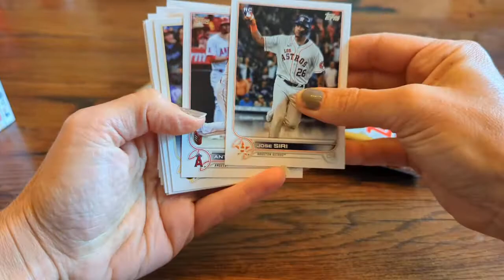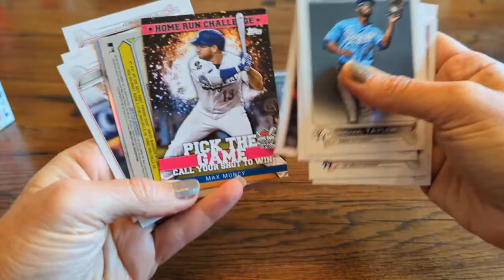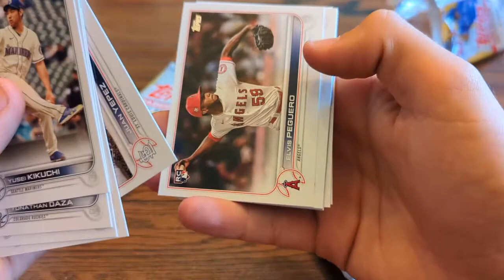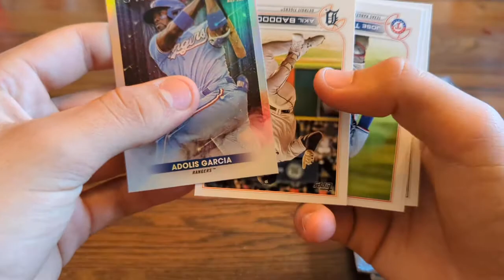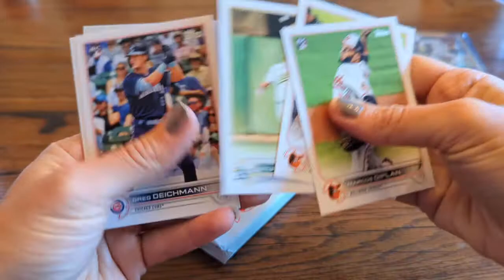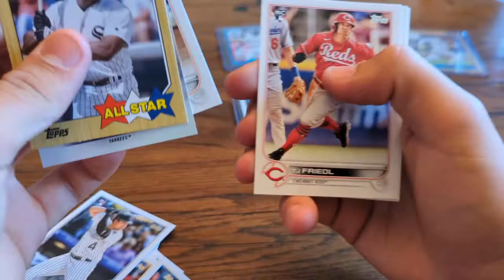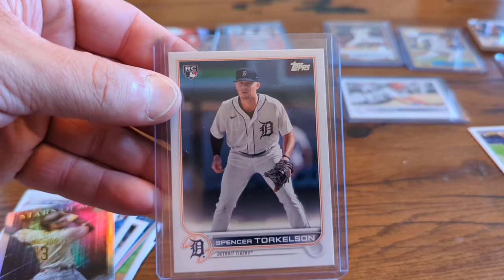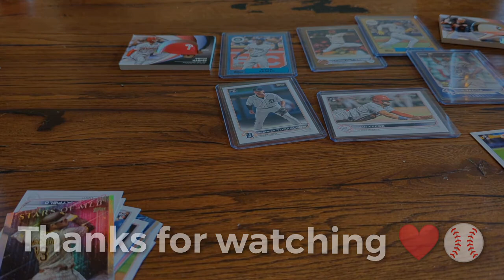Let's Get Ready to Rumble🥊Topps Series 2 Box War Bracket Final ⚾ Another Huge Short Print Hit💥🎉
It's the finals of the Box War Bracket Challenge. Susanna and Christopher go head to head in the championship matchup. We need to know who you think wins! We'll announce the winner, along with fantastic giveaway we'll be running on an upcoming video 💥

It's blasters of topps series2 for the win. Short print, short print, short print does that win it for one of the finalists? Let us know!

We're just having fun with the channel and making it a family affair.

We really enjoy our time bringing this content to you. We hope you enjoy what we share.

We upload videos every twice a week and then on Saturday/Sunday. Sometimes more but never less.